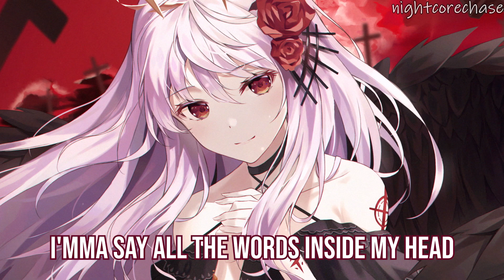Nightcore - Believer (Lyrics)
Listen to “Believer” by Imagine Dragons

Get Origins, ft. Natural, Zero, Machine and Bad Liar, out now

[Chorus]
Pain!
Pain!
Pain!
Pain!

[Chorus]
Pain!
Pain!
Pain!
Pain!

[Chorus]
Pain!
Pain!
Pain!
Pain!